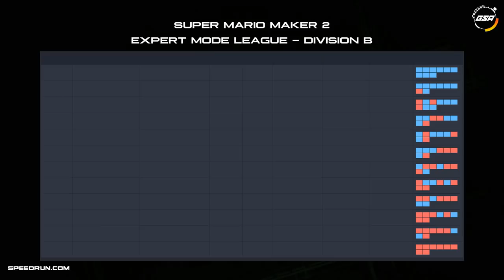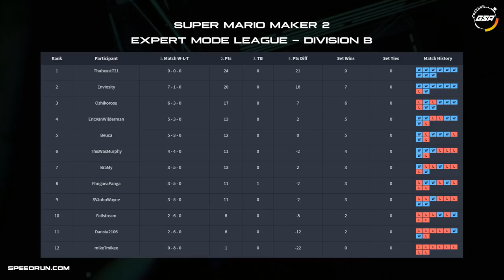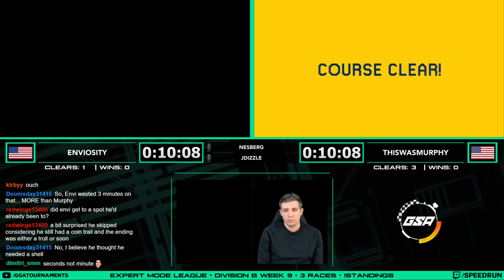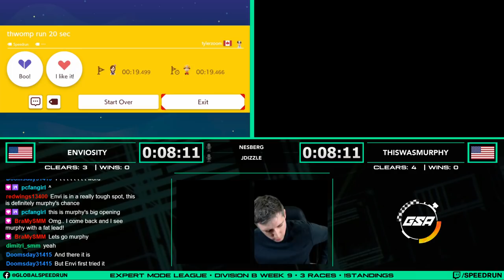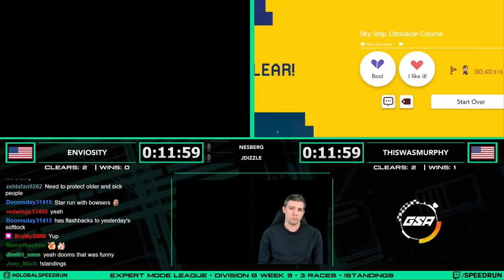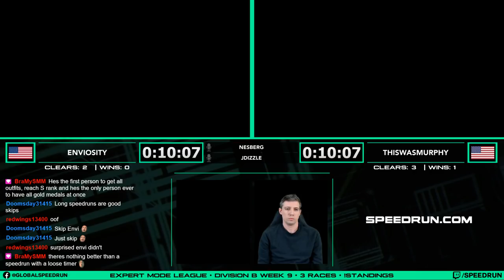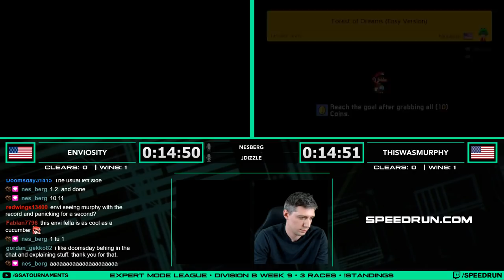Enviosity vs ThisWasMurphy | Regular Season | GSA SMM2 Expert Mode Speedrun League DB Season 3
Enviosity vs ThisWasMurphy in our Division B Super Mario Maker 2 Expert Mode Speedrun League Season 3!

JDizzle